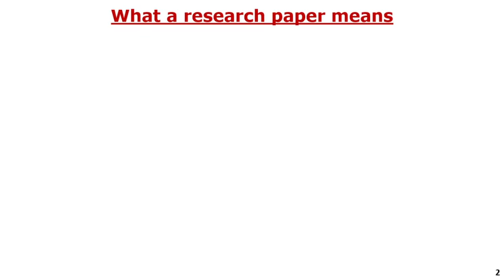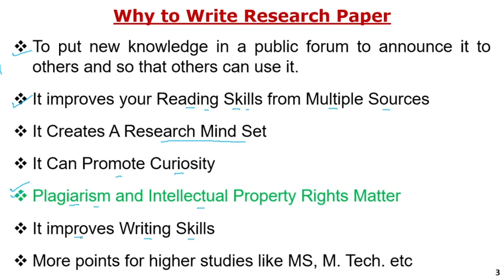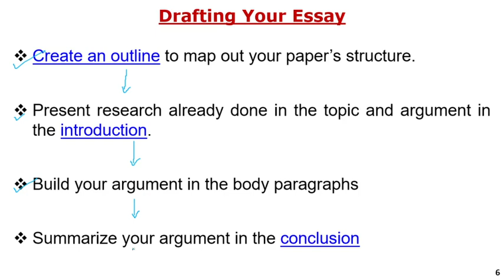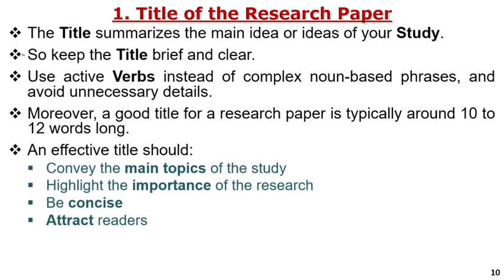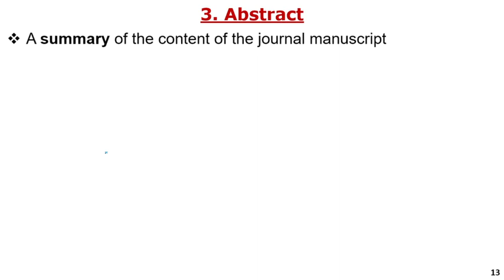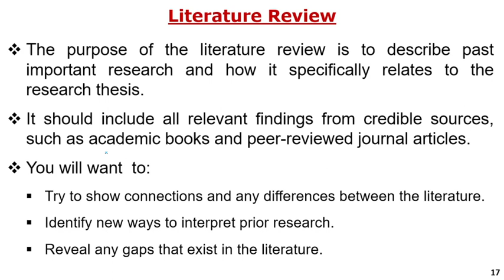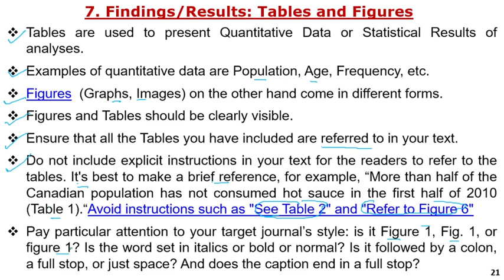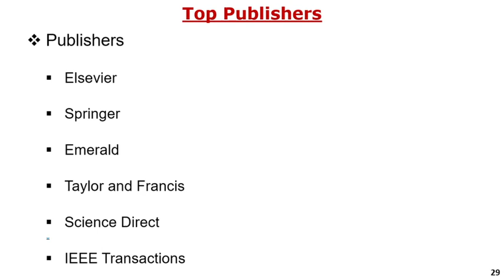writing a research paper | writing a research article | writing a research paper for publication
Video Lectures on Computer Science | 2019

About this Video:
This video lecture explains the concept of how to writing a research paper for publication.